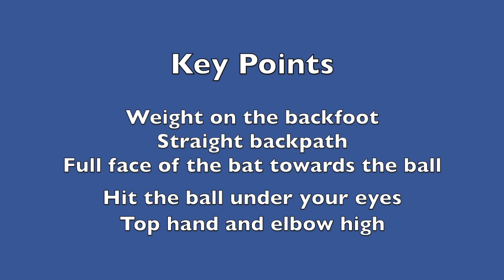Himley CC Lockdown Drills - Backfoot Drive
Our next drill see Mark Booker look at the back foot drive.

If you want us to focus on any skill let’s us know in the comments.